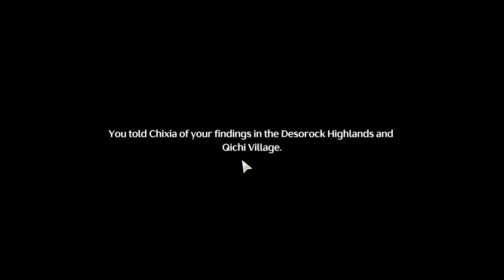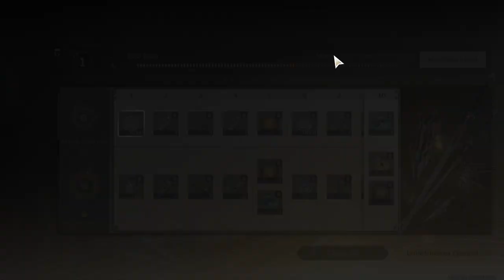Main Quests: Chapter 1 - Huanglong 1 - Act 4 - Wuthering Waves